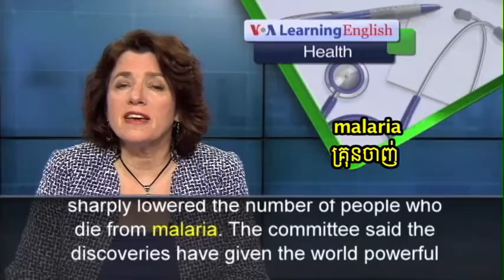Nobel Prize for Medicine Announced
Committee awards the prize to scientists from Ireland, Japan and China for discoveries that reduce death and suffering.